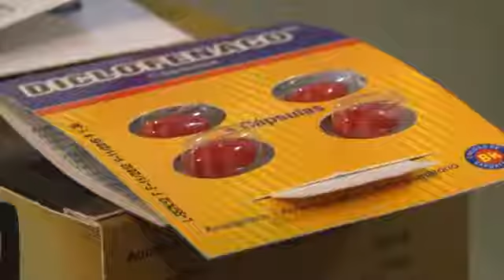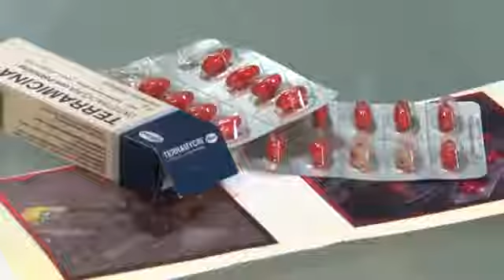Detectan irregularidades en comercios de medicamentos de la capital (vía LPG)